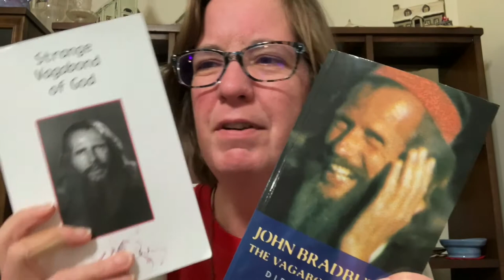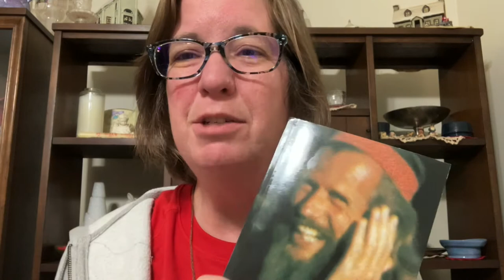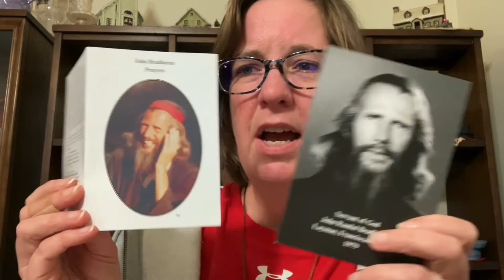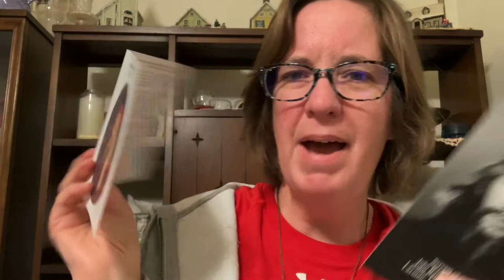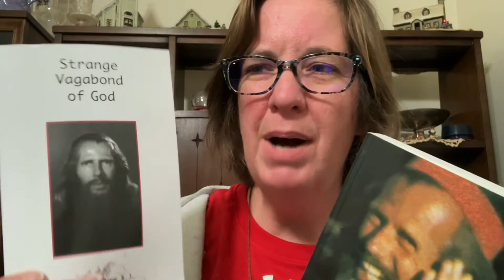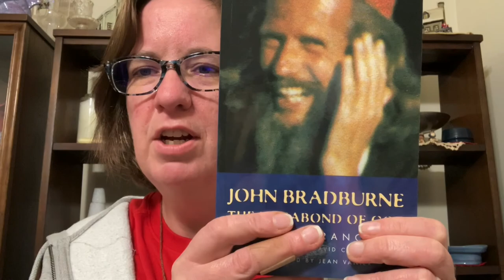Book Overview: Didier Rance’s John Bradburne: The Vagabond of God (OBCL 328)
Join me as I examine the merits of French historian Didier Rance’s biography of John Bradburne. How does chunky book compare to the biography by Fr. John Dove? Is it worth getting both?

PS: Afrikaans, according to Wikipedia, “is a West Germanic language spoken in South Africa, Namibia and, to a lesser extent, Botswana, Zambia, and Zimbabwe. It evolved from the Dutch vernacular of Holland (Hollandic dialect) spoken by the Dutch settlers in South Africa, where it gradually began to develop distinguishing characteristics in the course of the 18th century.”